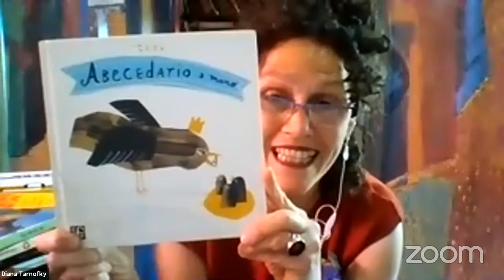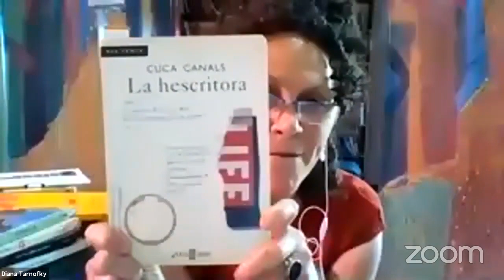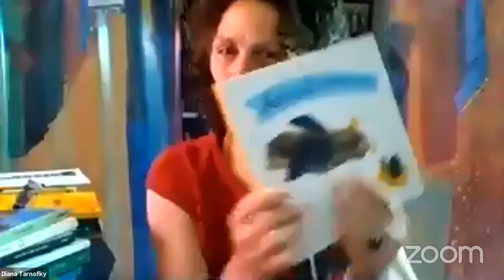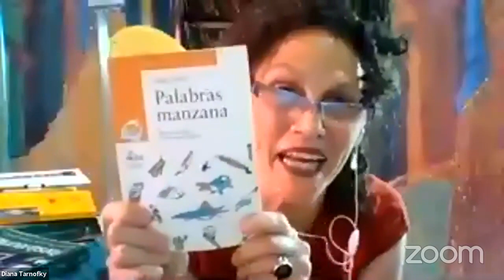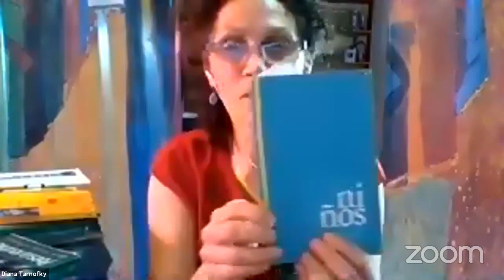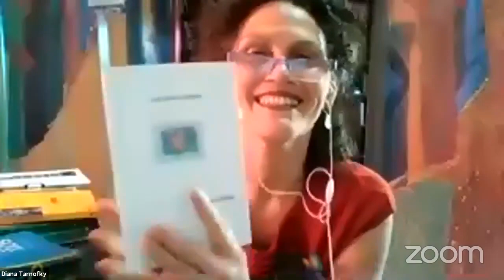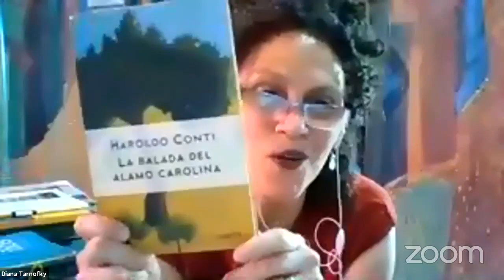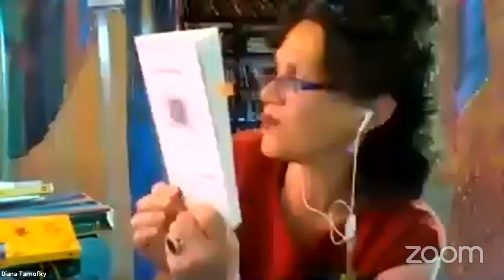Ciclo Comunidades Educativas: Habitar las palabras. Poesía y narración para la escuela (en casa)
Charla a cargo de Diana Tarnofky, narradora oral con una vasta experiencia en bibliotecas públicas, comunitarias, centros de salud y hospitales.

Transmitida el 8/10/2020.

Comunidades Educativas es un ciclo de charlas y talleres que tiene por objeto entablar un diálogo entre la comunidad científico académica y la comunidad educativa, con el fin de repensar la práctica docente desde distintas disciplinas y prácticas. Los ejes de trabajo son: educación ambiental; comunicación y periodismo; arte; filosofía; aprendizaje en base a proyectos; historia; el sentido de la escuela secundaria; vuelta a clases después de la pandemia.
Para ver todas las charlas de este ciclo podés ingresar a